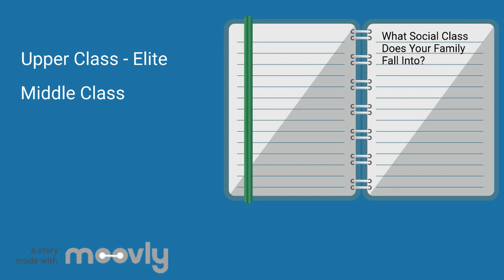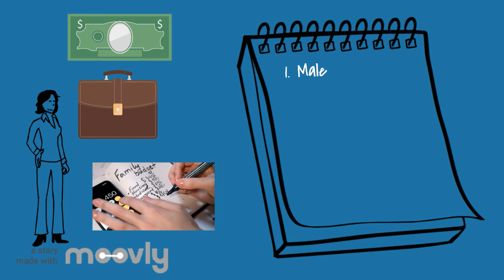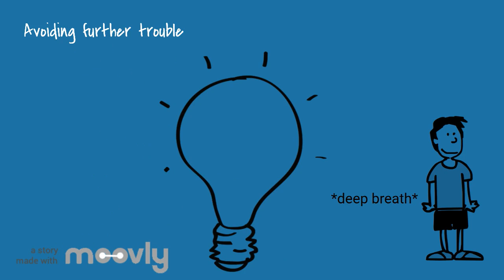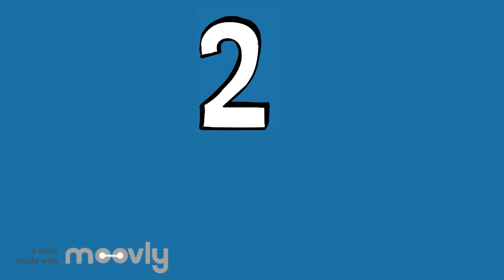EDFD 460 Digital Case Study Final